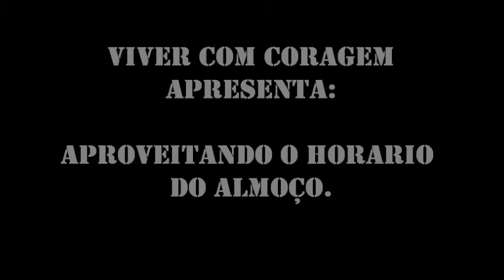DR650 - Motocando na hora do Almoço.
Tirei a Hora do Almoço pra resolver uns problemas e fui de moto... gravei uma parte do trajeto.